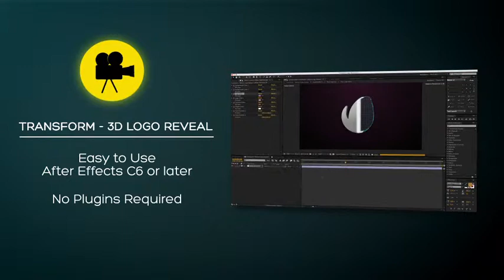Transform - 3D Motion Logo Reveal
Fast Render
Tutorial included!